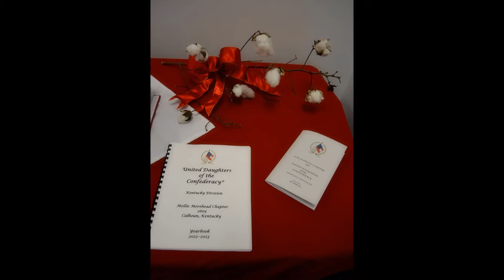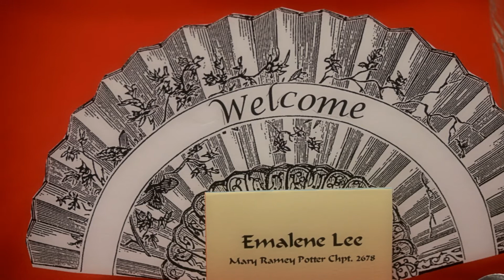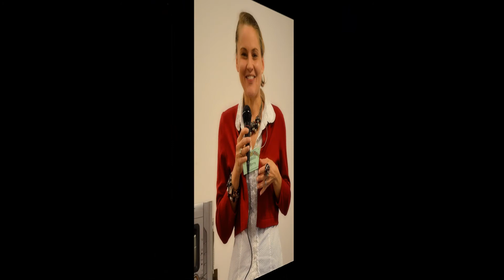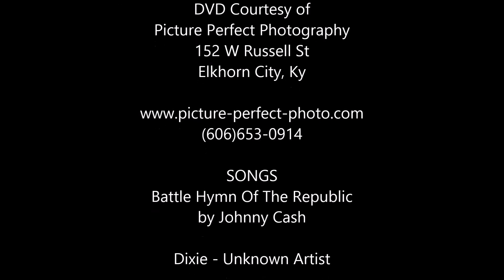United Daughters of the Confederacy, Mary Ramey Potter Chapter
Video Slide Show of the August 2013 convention in the Breaks Interstate Park.

Photos courtesy of Picture Perfect Photography of Elkhorn City, Kentucky.